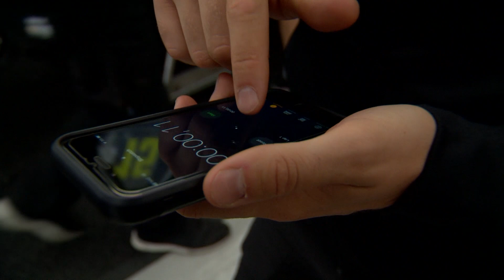Pilotu reakcijas ātrums rallijkrosa startā.